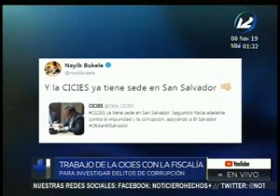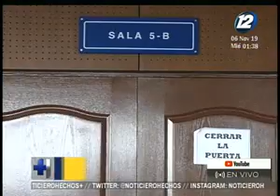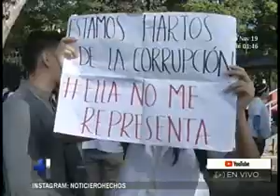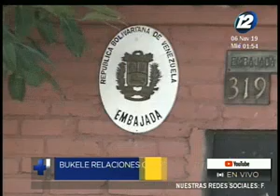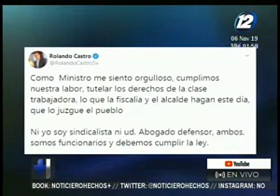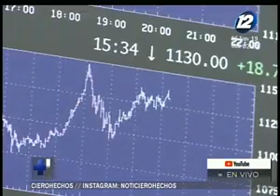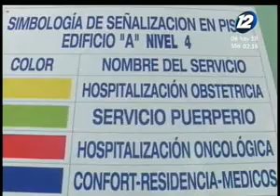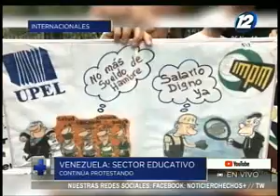Noticiero Hechos MD: Programa del 6 de Noviembre de 2019